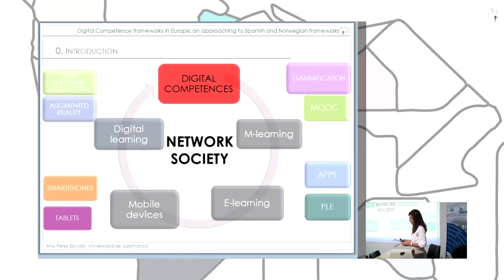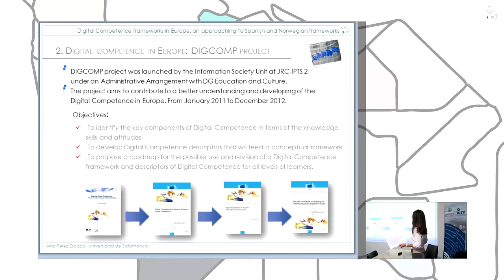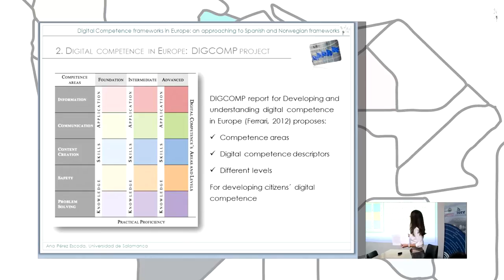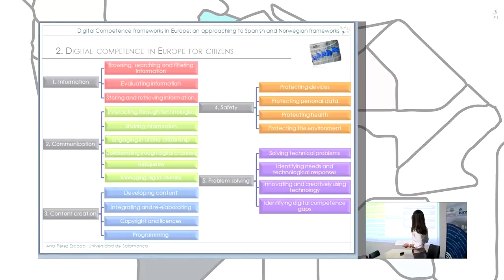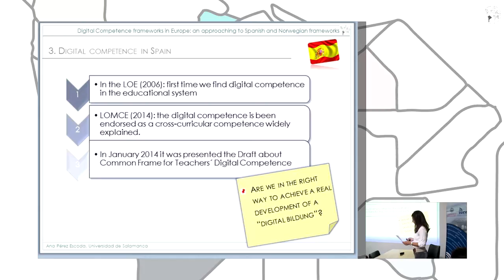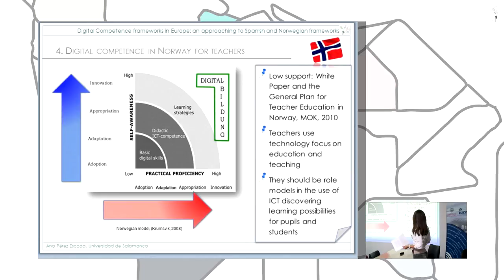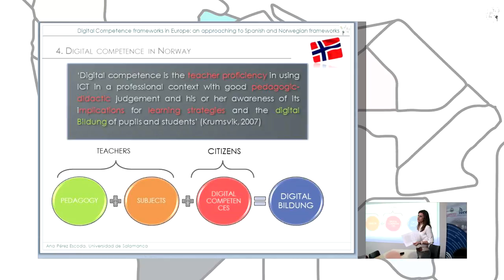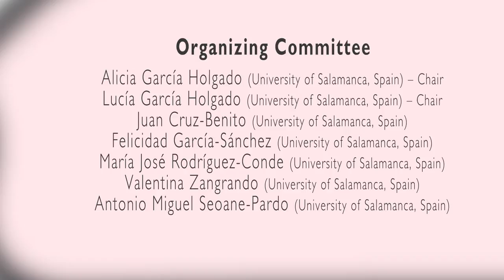Digital competence’s frameworks in Europe: an approaching to Spanish and Norwegian framework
Authors: Ana Pérez-Escoda.